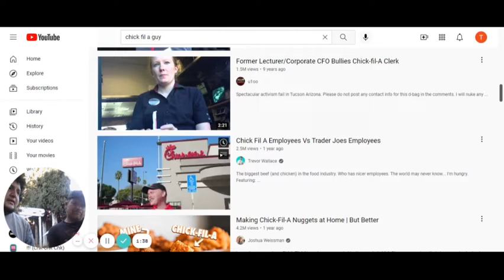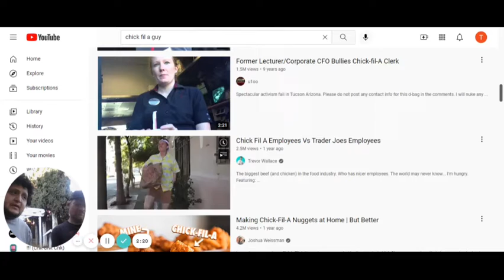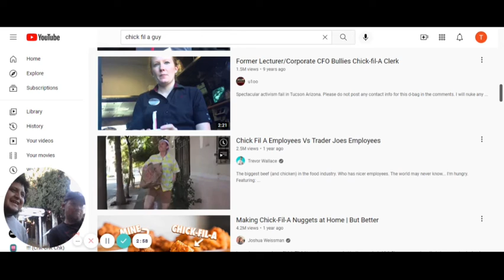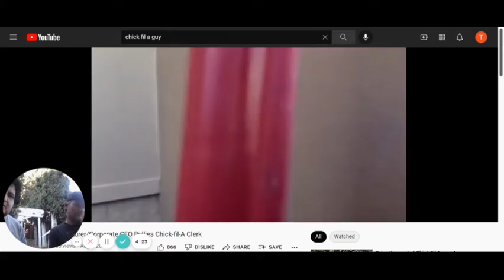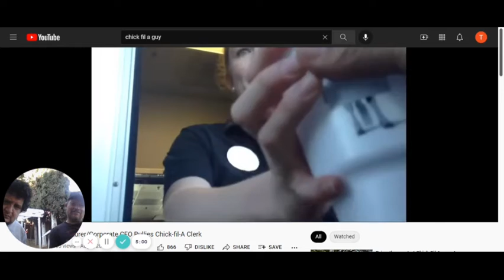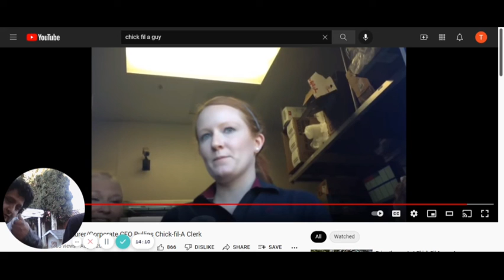James and Max React to Chick-fil-A guy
Max and James watch a video where a Chick-Fil-A customer harasses an employee in an attempt to enact social justice.